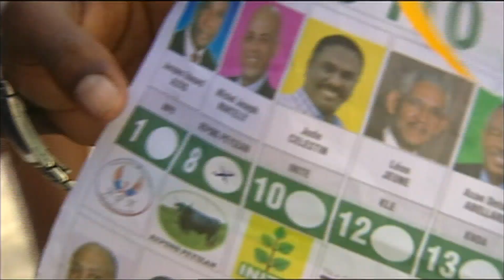In Haiti, Hardships Plentiful as Earthquake Anniversary Nears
Jeffrey Brown begins a week of reports from Haiti, one year after a major earthquake devastated the capital, Port-au-Prince, and other parts of the country. Many residents remain in tent camps, where they are still struggling to rebuild their lives and the constant threat of cholera has compounded the loss of life.